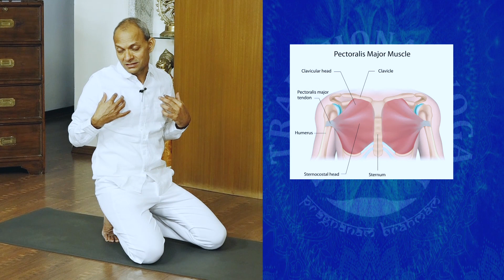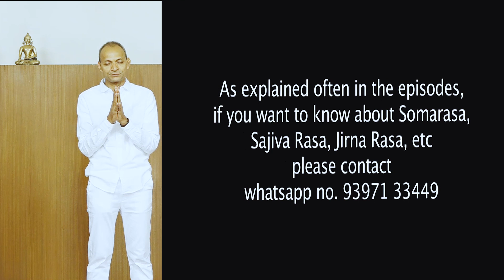Traditional Yoga Practice Session on December 31, 2020